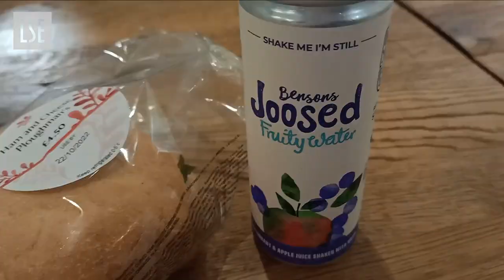Hiking up Box Hill with Vanessa | Student Vlog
Come along with Vanessa to Box Hill! A great way to destress during a busy term is by hiking out in nature, and Vanessa got the chance to do just that with a fabulous group of peers on this society-planned trip. One of the great things about London is that you can catch a train to pretty much anywhere in the UK (and beyond!) Where will you discover next...